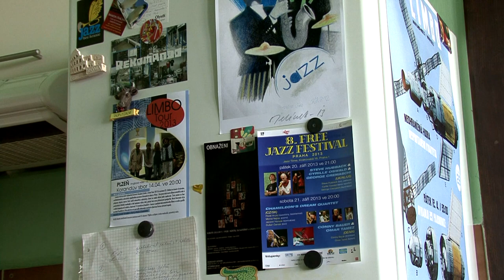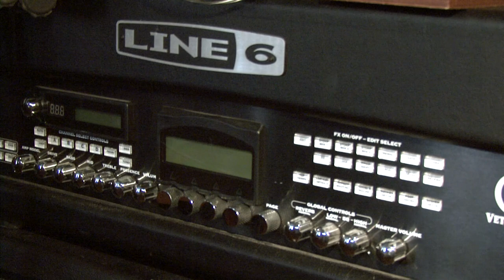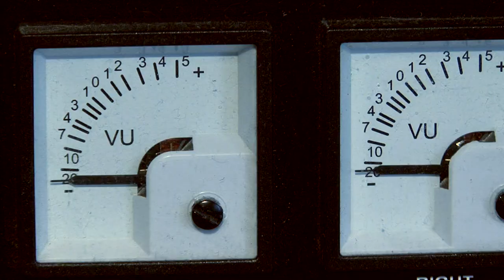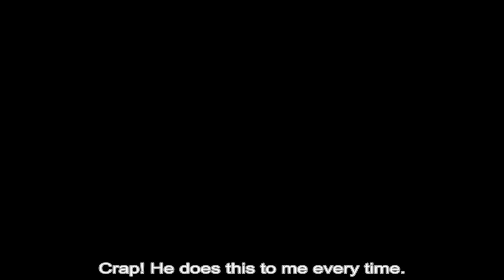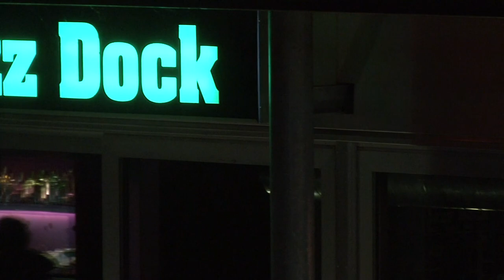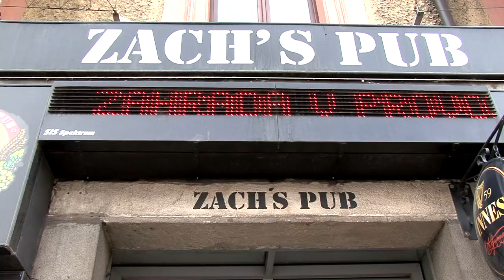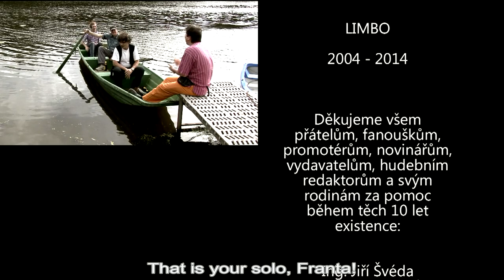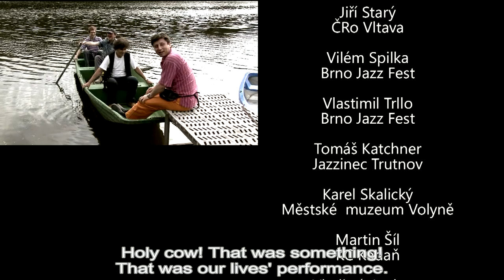LIMBO 2004 - 2014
„Limbo je pro mě hodně srdeční záležitost, je to prostor pro opravdu svobodnou tvorbu. Za těmi deseti lety je hodně práce, prošli jsme si i těžkými obdobími. Cítil jsem potřebu se s tím desetiletím vyrovnat a film mi připadal jako skvělé médium pro reflexi  jedné tvůrčí kapitoly, abychom dál mohli jít  s čerstvou inspirací,“ řekl k tomu Pavel Hrubý, frontman kapely.

„Muzikanti v Limbu hudbu nehrají, oni ji tvoří, na každém koncertě nebo při práci na desce. Náš krátký film proto není ani tak historiografií kapely, jako spíš zjišťováním, kde se bere všechna ta kreativita, která Limbo jasně odlišuje od jiných jazzových kapel,“ dodal k tomu Mirek Koranda z tvůrčí skupiny PRO Social, jeden z autorů filmu.

„Natáčení s Limbem nebyla žádná rutina, před kamerou byli výjimeční umělci. Byla to zkrátka spolupráce, na kterou se nezapomíná,“ dodal kameraman a spolutvůrce filmu Petr Točín.

Film k deseti letům od vzniku hudební formace Limbo.
Ten years of Limbo band.

Vytvořila Tvůrčí skupina PRO Social.
Miroslav Koranda, Petr Točín, s přispěním Josefa Šporgyho